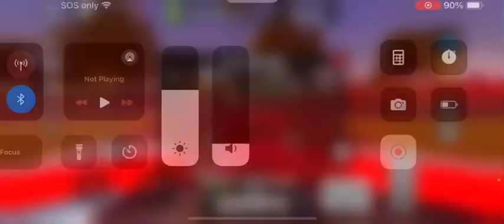De Tomaso Pantera Vehicle Legends Around the map race place: 74.63 seconds.